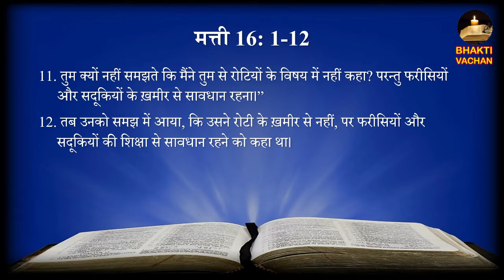Day 86 | Matthew 16:1-12 | फरिसीओ और सदुकइयों की शिक्षा का खमीर | Yeast of Pharisees & Sadducees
Jesus had just had an altercation with the religious leaders and asked his disciples to be beware of the yeast of Pharisees. The disciples had forgotten to bring bread with them, and they thought Jesus is speaking about bread. Why do we often wrongly understand the word of God?
यीशु का अभी-अभी धार्मिक नेताओं के साथ विवाद हुआ था और उसने अपने शिष्यों से फरीसियों के ख़मीर से सावधान रहने को कहा था। चेले अपने साथ रोटी लाना भूल गए थे, और उन्हें लगा कि यीशु रोटी के बारे में बात कर रहे हैं। हम अक्सर परमेश्वर के वचन का गलत मतलब क्यों निकालते है ?

Brother Vivek Ray had a personal encounter with Jesus Christ and he accepted Him as Lord and Savior. He is a Bible teacher and loves to open the word for people to understand and know God. In this series, he is doing a section-by-section devotional study on the Gospel of Matthew.
भाई विवेक रे की यीशु मसीह के साथ व्यक्तिगत मुलाकात हुई और उन्होंने उन्हें प्रभु  और उद्धारकर्ता के रूप में स्वीकार किया। वह एक बाइबल शिक्षक है, और वे चाहते है कि लोग परमेश्वर के वचन के द्वारा उसे जाने और समझे । इस श्रृंखला में वे मत्ती रचित सुसमाचार पर  खंड-दर-खंड भक्ति अध्ययन कर रहे हैं।